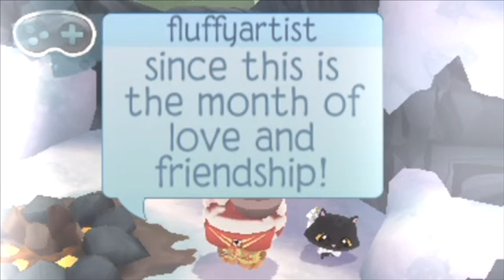💖Friendship Den Decorate💖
Song- Animal Jam Friendship Festive

♥️💕love your buddies! Treat them as you’d treat your family!💕♥️